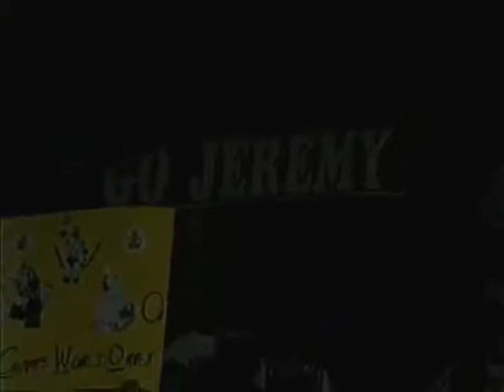Tommy Rogers and Jeremy Lopez vs. Silver King and El Dandy (04 01 2000 WCW Saturday Night)